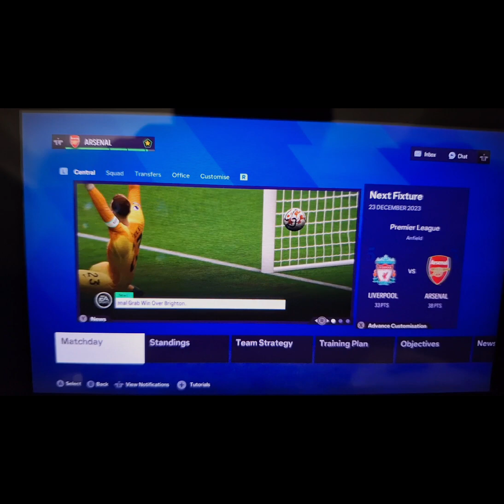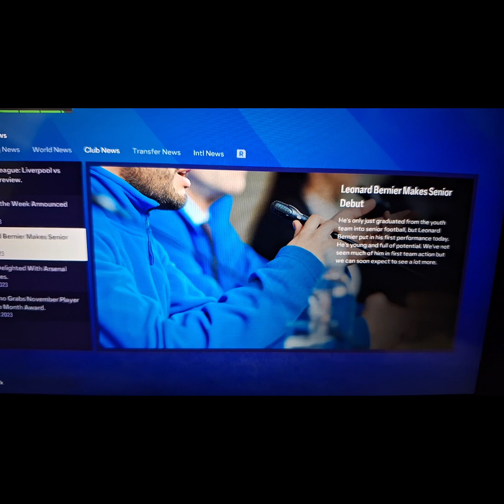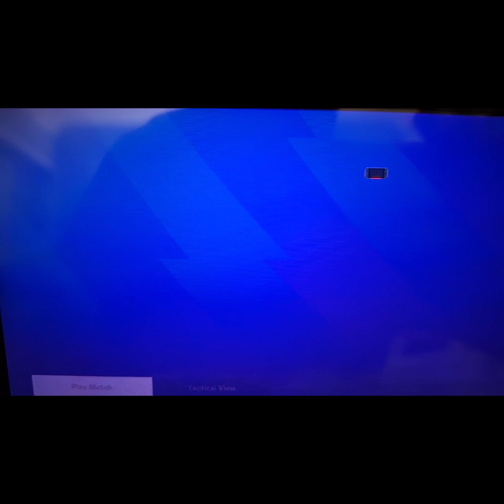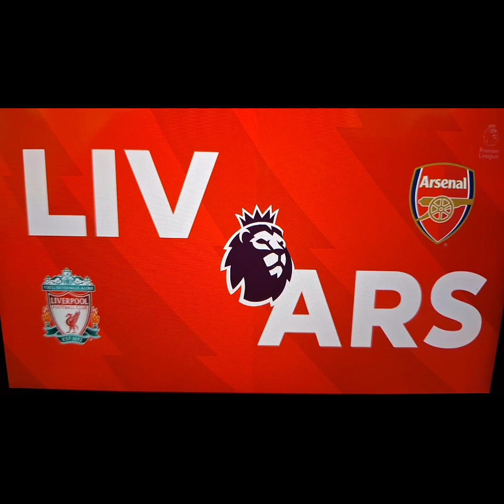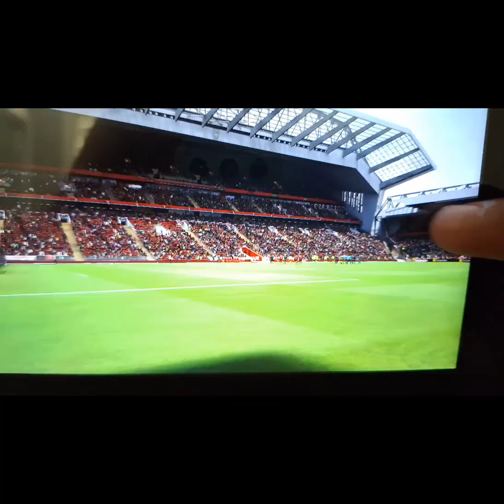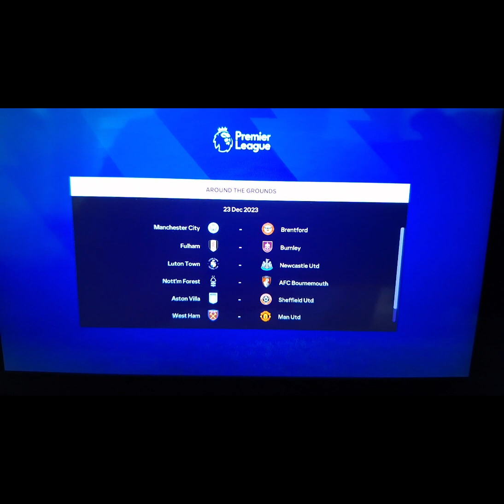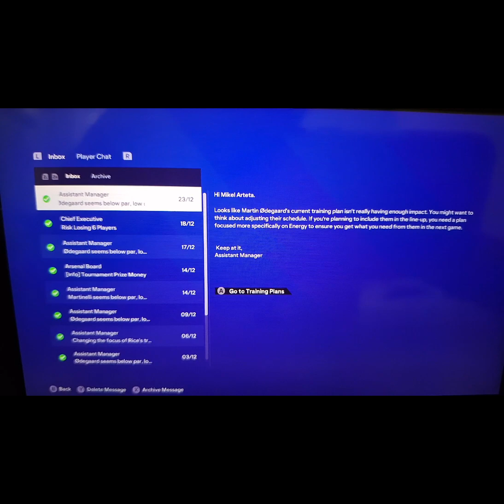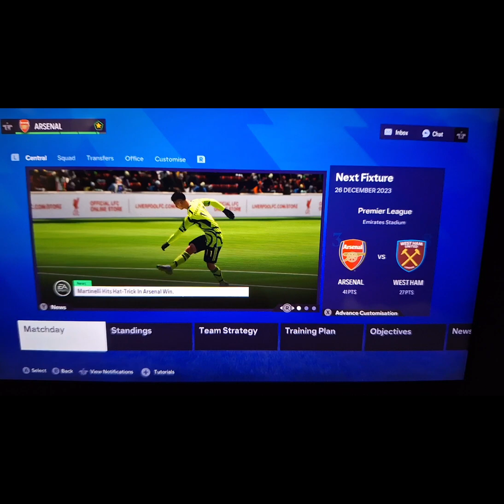FC 24 Arsenal Career Mode: Episode 27 Madness at Anfield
Hello guys, today's episode is going to be Arsenal against Liverpool at Anfield. Arsenal has finally bounced back after a loss to Villa and is looking to maintain that winning flow as they take on the Scousers. Liverpool have owned Arsenal frequently for the past few years. Can they beat Liverpool and show that they are the strong team? We will see and find out.